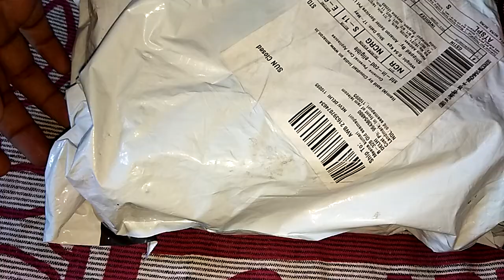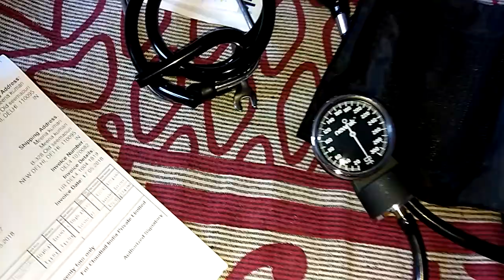Online newnik sphygnomanometer review bp analogue machine(link in description)